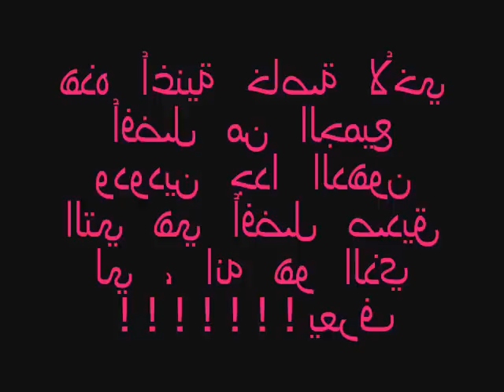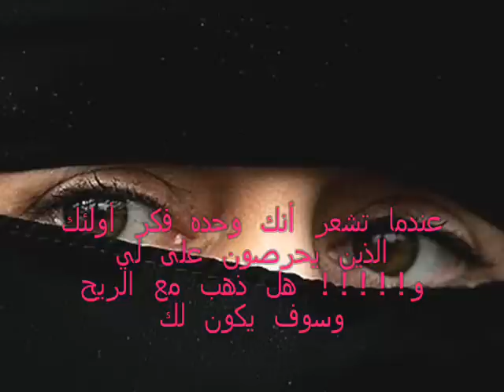mezdeke-elbek se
for my sweet friends sarah and abboud3